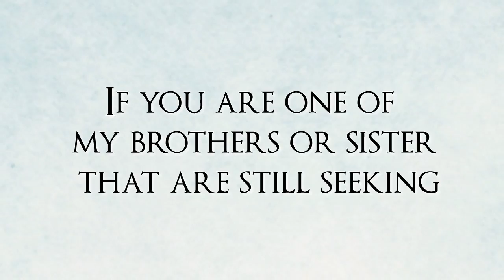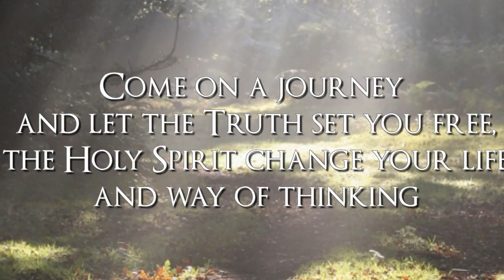Erna van Wyk-The Truth will set you free